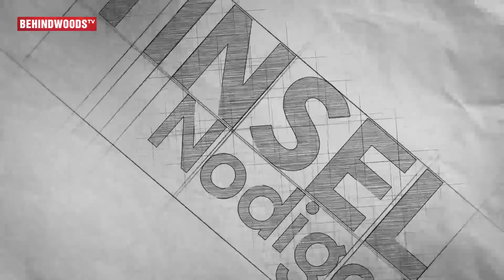Why I'm doing AMMA role again? | Aishwarya Rajessh Opens Up! | Lakshmi | Prabhu Deva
Here is the speech of Aishwarya Rajessh from Lakshmi movie press meet.